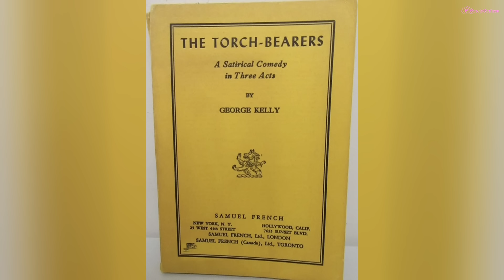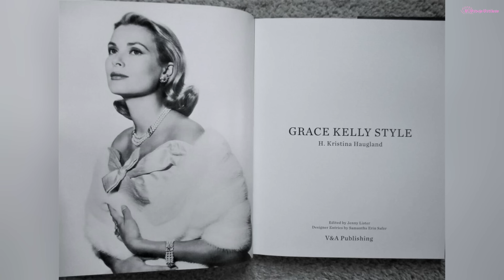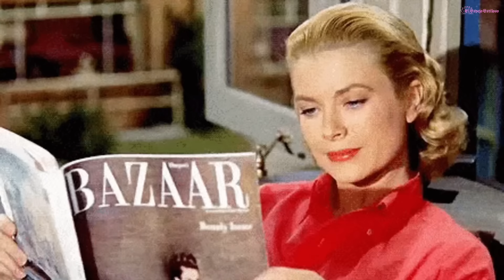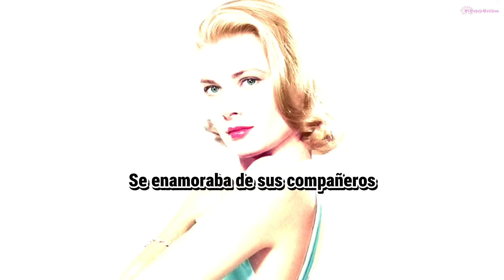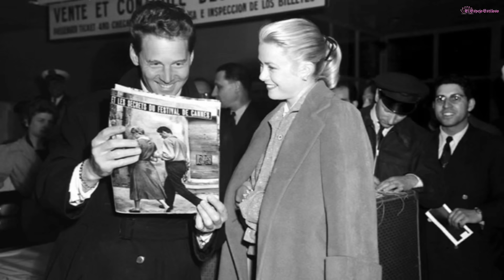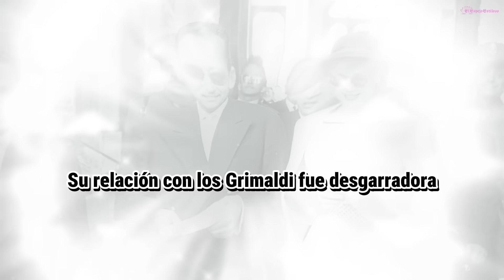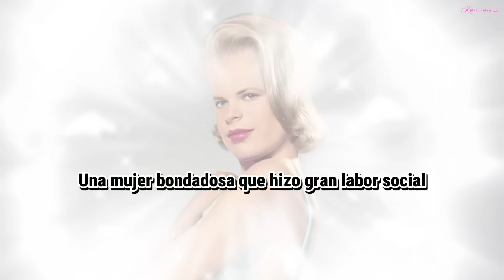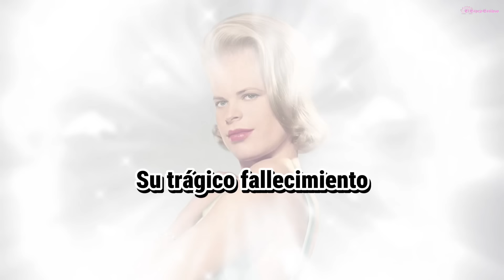Simplemente ¡La vida de Grace Kelly!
Ocultó su tristeza con sus dotes de actriz - La historia de Grace Kelly
La vida y estilo de Grace Kelly.
La vida de Grace Kelly – Glamour, fama y tragedia.
Grace Kelly emergió como una figura destacada en la realeza no tanto por su papel como princesa, sino por su distinguida carrera en Hollywood, donde cautivó audiencias con su talento incomparable. Sin embargo, su decisión de dejarlo todo por amor marcó un giro radical en su vida, pagando 2 millones de dólares como su dote para convertirse en Princesa, llevándola por un camino lleno de desafíos y tribulaciones. En este video, a medida que se desvela su historia, nos enfrentamos a los altibajos de una vida marcada por la pasión y el sacrificio, una historia que desafía las expectativas y nos invita a reflexionar sobre el verdadero significado del amor y la realización personal.

00:00 Intro
04:04 Infancia
05:09 Su carrera profesional
14:05 Se comprometió con el diseñador de moda de Jackie Kennedy
15:23 Su creciente carrera
18:58 Para su padre nunca fue suficiente
19:35 Se enamoraba de sus compañeros
21:55 Matrimonio
28:12 Su vida como Princesa
29:59 Desde el principio, la relación de Grace Kelly con los Grimaldi fue desgarradora
31:28 Hermès nombró un bolso en su honor
32:47 Fue amiga de Lady Di
33:36 Una mujer bondadosa que hizo gran labor social
37:40 Su trágico fallecimiento